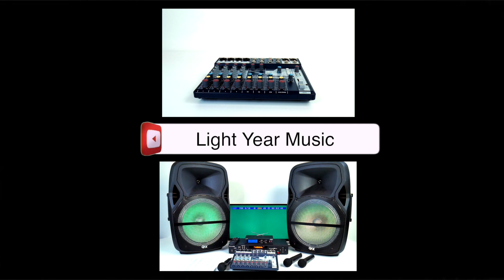Professional Karaoke Wireless Microphone System - With Wired Mic Lightyearmusic (800) 557-SING ✅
AFFORDABLE, professional sound quality with this INCREDIBLE microphone. CAN'T go wrong. ✅

Includes:

2 Wireless Microphone
1 Wired Microphone

Free Tech Support

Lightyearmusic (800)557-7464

pro audio  cd+g   bluetooth karaoke lightyearmusic wireless karaoke mics karaoke system wireless microphone bluetooth karaoke best karaoke system